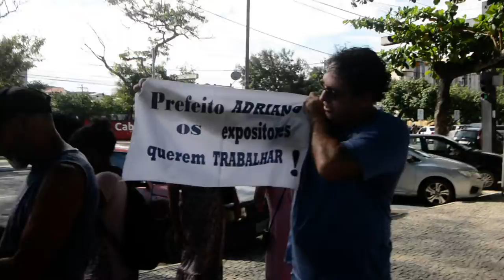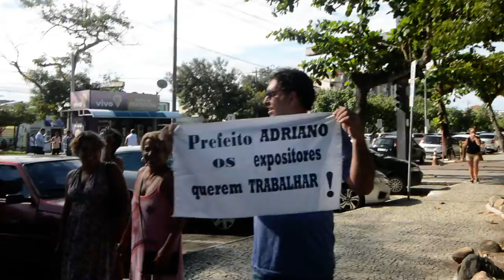FEIRANTES E ARTESÕES DESEMBARCAM AS PORTAS DA PREFEITURA PARA REIVINDICAR SEU DIREITOS